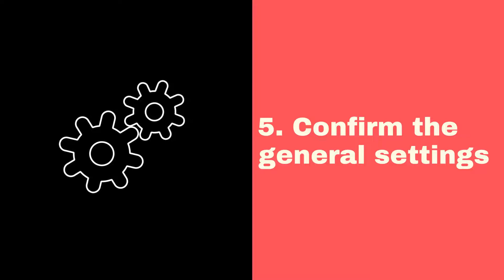YouTube Search Ads: a Step-by-Step Guide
YouTube has got the second biggest search engine, so have you considered running ads on it?

Doing so is simple!

Watch this video for 7 easy steps you need to get started — or for the full guide, with a lot more info on each step,

1. Sign into Google Ads at ads.google.com

2. Click to create a new campaign

3. Select your objective

4. Select a campaign type and subtype

5. Confirm the general settings

6. Create an ad group

7. Create your video ads

For full information, including tips for running successful ads, go